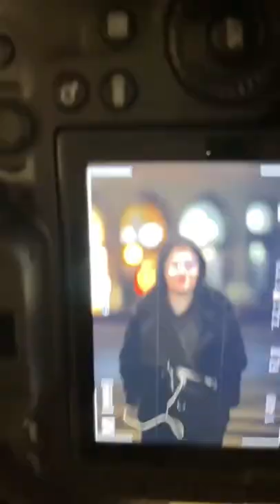Street photography in Moscow, Russia